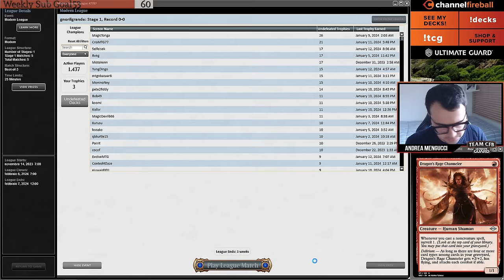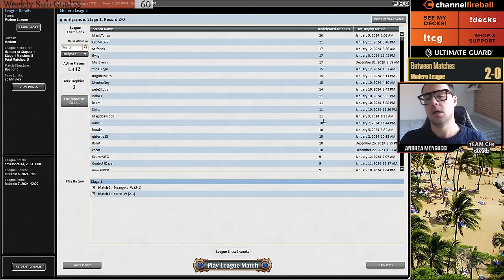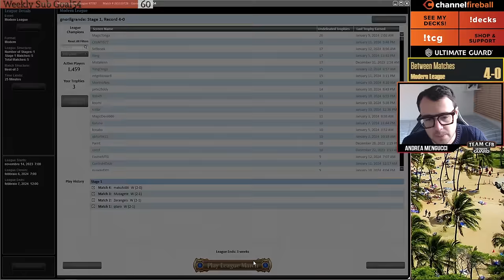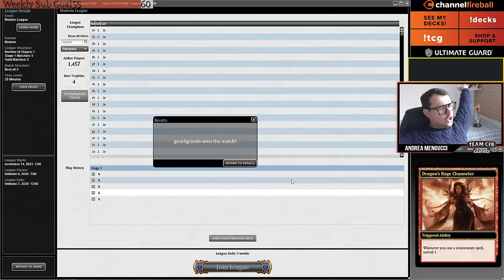UR Murktide 5-0 🏆 ft. Ledger Shredder! | Modern | MTGO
Time Stamps:
0:00 Intro
1:52 Round 1 VS Living End
19:38 Round 2 VS 4c Creativity
1:00:19 Round 3 VS Golgari Elves
1:28:11 Round 4 VS Living End
1:47:41 Round 5 VS Asmo Food

1 Change the Equation
3 Steam Vents
4 Dragon's Rage Channeler
4 Expressive Iteration
2 Flooded Strand
2 Ledger Shredder
1 Spell Snare
2 Spell Pierce
3 Snow-Covered Island
3 Murktide Regent
1 Otawara, Soaring City
2 Polluted Delta
4 Preordain
4 Ragavan, Nimble Pilferer
1 Scalding Tarn
2 Misty Rainforest
4 Mishra's Bauble
3 Lightning Bolt
4 Spirebluff Canal
4 Counterspell
2 Subtlety
4 Unholy Heat

2 Stern Scolding
2 Dress Down
3 Engineered Explosives
2 Flusterstorm
1 Force of Negation
1 Magus of the Moon
1 Mystical Dispute
1 Cast into the Fire
1 Unlicensed Hearse
1 Blood Moon